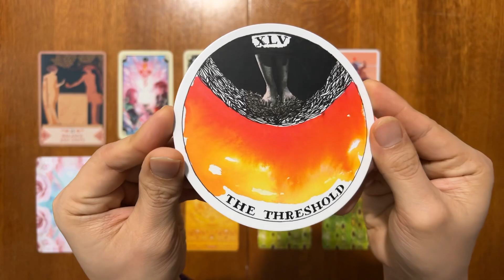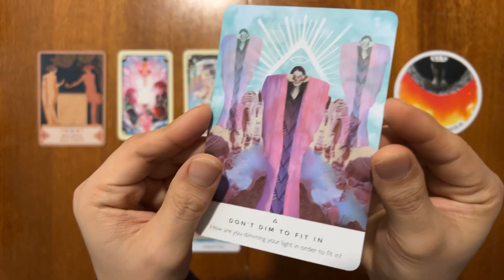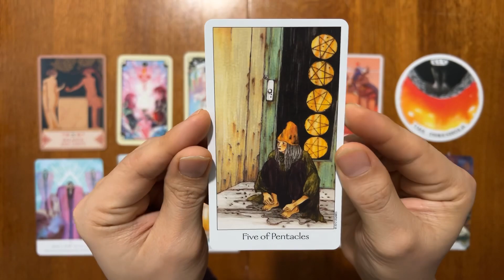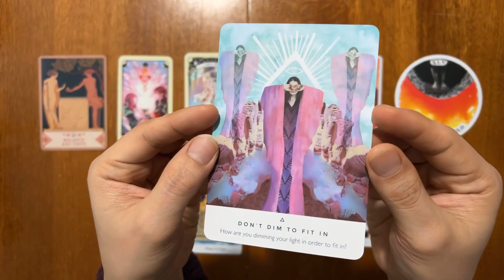Learning Tarot - Quiet Tarot Spread: #11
Decks used:

Amor et Psyche Oracle
White Numen Tarot
The Wild Unknown Archetypes Oracle
Dreaming Way Tarot
Portrait of a Woman Inspirational Cards